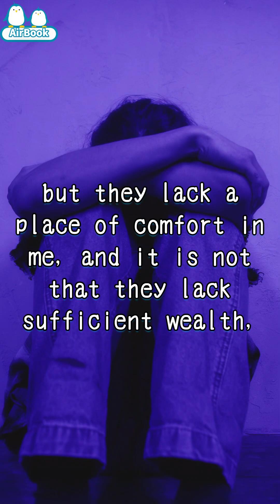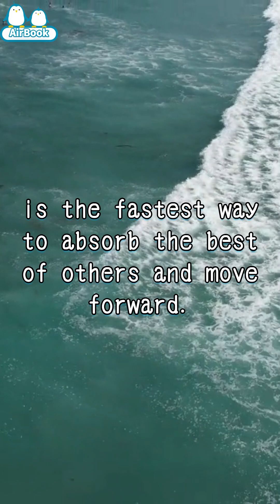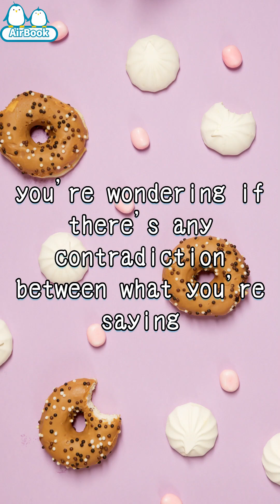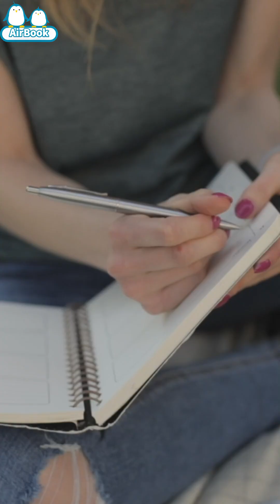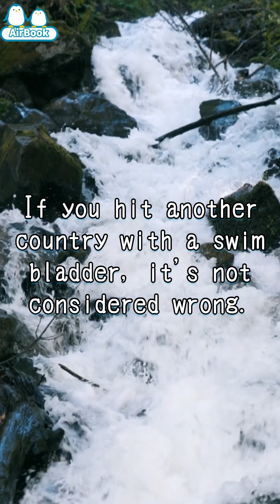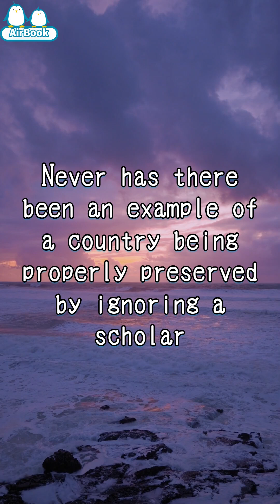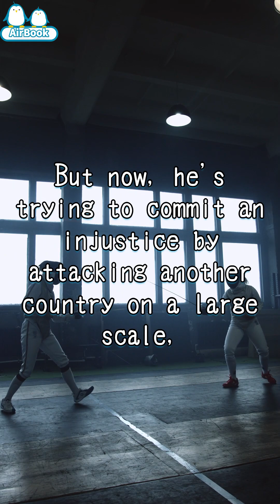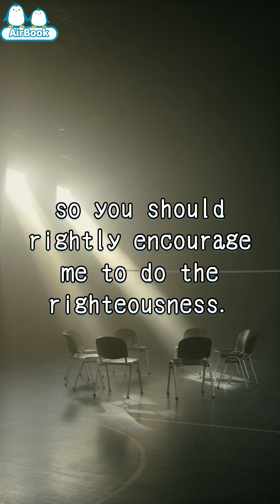True Friends and Life's Mentors： The Philosophy of Human Relationships | 真の友と人生の師：人間関係の哲学